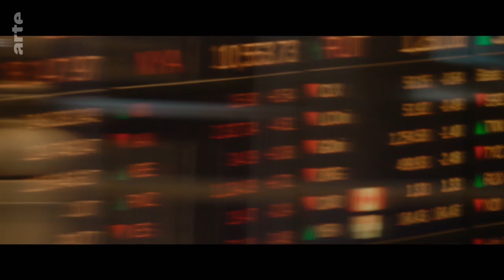La vérité sur la finance